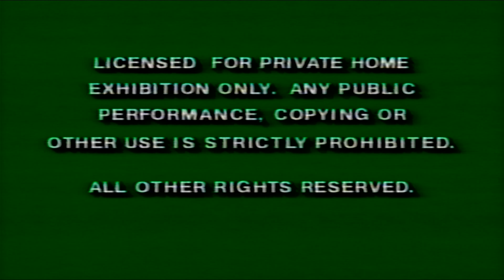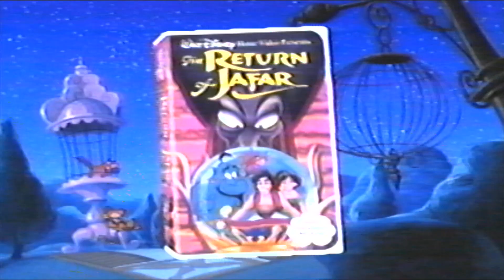Opening to The Fox and the Hound (1981, VHS) (Canadian Release)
Here is the list:

1. Warning Screens
2. The Lion King Behind the Scenes Trailer (Song replaced due to copyright.)
3. The Return of Jafar Trailer
4. Feature Presentation Bumper
5. Walt Disney Classics Logo
6. Buena Vista Distribution Logo